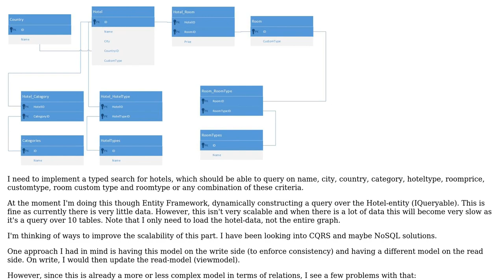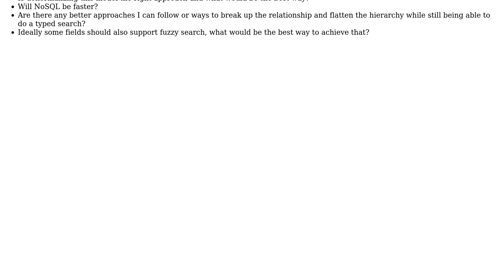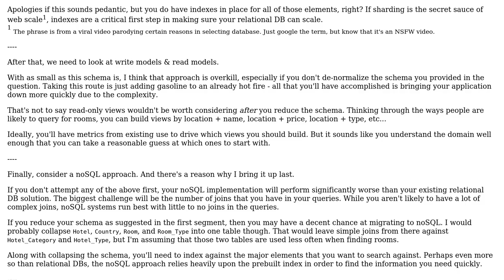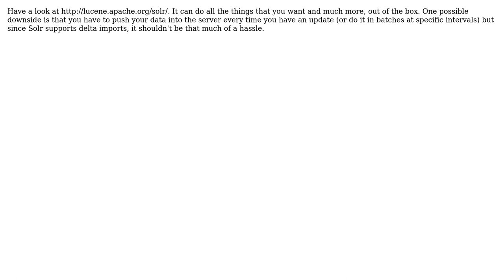Software Engineering: Typed search over complex model. Possible CQRS / NoSQL solution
With thanks & praise to God, and with thanks to the many people who have made this project possible! | Content (except music & images) licensed under CC BY-SA | Music | Images & others | With thanks to user Kenneth user jjmontes user gnat user devnull and the Stack Exchange Network Trademarks are property of their respective owners. You are responsible for your own actions.